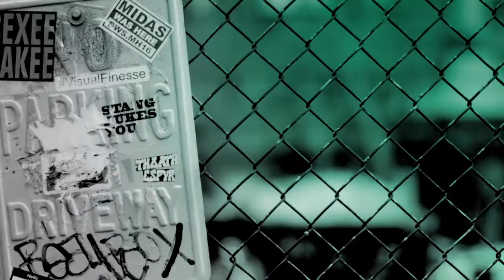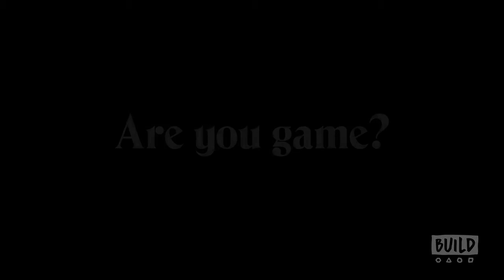Manolo Caro & Manuel Garcia-Rulfo Discuten Su Película, "Perfectos Desconocidos"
Del autor mexicano Manolo Caro viene "Perfectos Desconocidos", la historia de una cena que parece simple. Cuando un grupo de mejores amigos se reúne durante un eclipse lunar para compartir en una cena íntima de buen gusto en la casa de Eva y Antonio, sospechan que es otra noche típica hasta que la anfitriona propone un juego. Lo que comienza como un juego de fiesta provocativo se convierte rápidamente en un viaje salvaje lleno de giros en esta electrizante comedia sobre los secretos que todos llevamos en nuestros bolsillos. Caro y el actor Manuel Garcia-Rulfo vinieron a hablar.